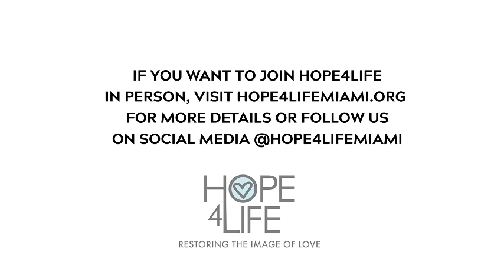Dr. Gabor Maté at Hope4Life talks about the Myth of Normal and so much more.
Embark on a transformative journey with an exclusive recording of Dr. Gabor Maté's enlightening session, hosted by Hope4Life. For years, we've shared his profound wisdom with our cherished community, and now, you're invited to join this unparalleled experience. Dr. Maté's compassionate insights into the impact of trauma and the roots of addiction and disease resonate deeply, offering invaluable guidance for self-discovery and healing. Don't miss this rare opportunity to unlock the treasures of Dr. Maté's wisdom – hit play now and embark on a journey towards understanding and transformative healing!